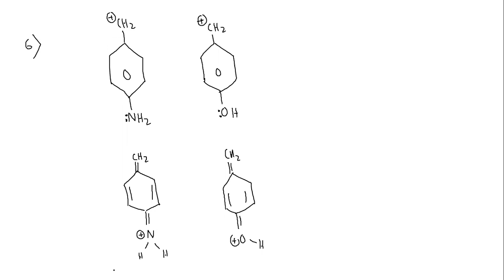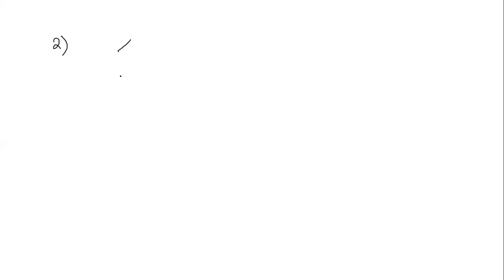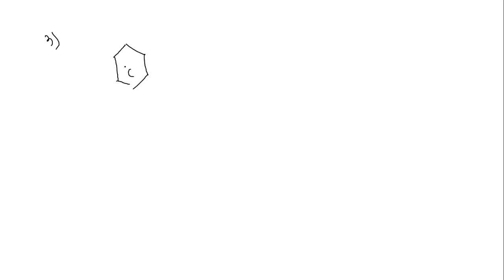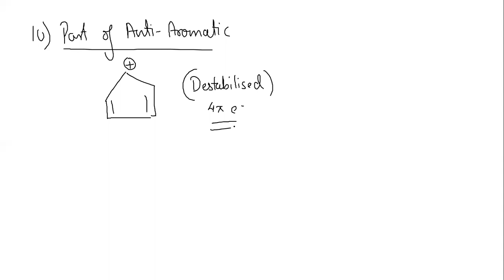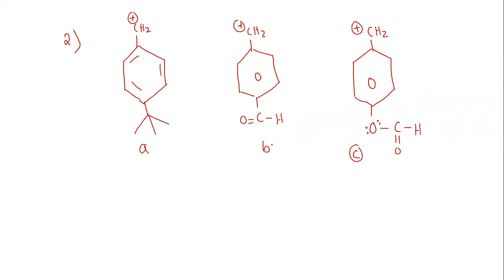GoC 14th May